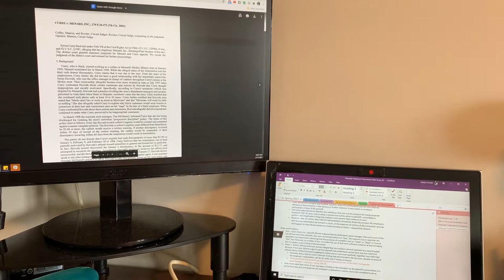Day in the Life of a Notre Dame Law Student: Danica Hosaka